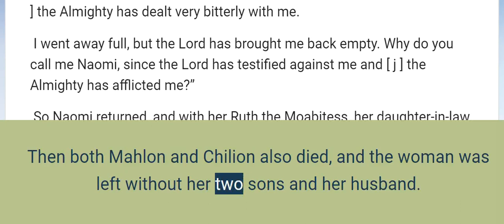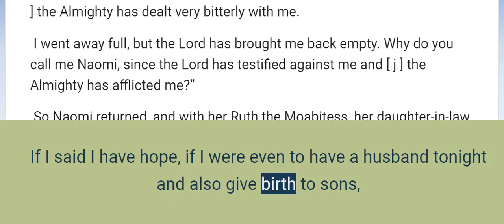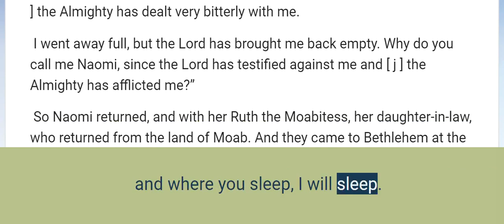Ruth 1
Naomi Widowed

 Now it came about in the days when the judges [ a ] governed, that there was a famine in the land. And a man of Bethlehem in Judah went to reside in the land of Moab [ b ] with his wife and his two sons.
 The name of the man was Elimelech, and the name of his wife, Naomi; and the names of his two sons were Mahlon and Chilion, Ephrathites of Bethlehem in Judah. So they entered the land of Moab and remained there.
 Then Elimelech, Naomi’s husband, died; and she was left with her two sons.
 And they took for themselves Moabite women as wives; the name of the one was Orpah, and the name of the other, Ruth. And they lived there about ten years.
 Then [ c ] both Mahlon and Chilion also died, and the woman was left without her two sons and her husband.
 Then she arose with her daughters-in-law to return from the land of Moab, because she had heard in the land of Moab that the Lord had visited His people by giving them food.
 So she departed from the place where she was, and her two daughters-in-law with her; and they went on the way to return to the land of Judah.
 But Naomi said to her two daughters-in-law, “Go, return each of you to [ d ] your mother’s house. May the Lord deal kindly with you as you have dealt with the dead and with me.
 May the Lord grant that you may find a place of rest, each one in the house of her husband.” Then she kissed them, and they raised their voices and wept.
 However, they said to her, “ No , but we will return with you to your people.”
 But Naomi said, “Return, my daughters. Why should you go with me? Do I still have sons in my womb, that they may be your husbands?
 Return, my daughters! Go, for I am too old to have a husband. If I said I have hope, if I were even to have a husband tonight and also give birth to sons,
 would you therefore wait until they were grown? Would you therefore refrain from marrying? No, my daughters; for it is much more bitter for me than for you, because the hand of the Lord has come out against me.”

 Ruth’s Loyalty

 And they raised their voices and wept again; and Orpah kissed her mother-in-law, but Ruth clung to her.
 Then she said, “Behold, your sister-in-law has gone back to her people and her gods; return after your sister-in-law.”
 But Ruth said, “Do not plead with me to leave you or to turn back from following you; for where you go, I will go, and where you sleep, I will sleep. Your people shall be my people, and your God, my God.
 Where you die, I will die, and there I will be buried. May the Lord do so to me, and worse, if anything but death separates [ e ] me from you.”
 When she saw that she was determined to go with her, she stopped speaking to her about it .
 So they both went on until they came to Bethlehem. And when they had come to Bethlehem, all the city was stirred because of them, and [ f ] the women said, “Is this Naomi?”
 But she said to them, “Do not call me [ g ] Naomi; call me [ h ] Mara, for [ i ] the Almighty has dealt very bitterly with me.
 I went away full, but the Lord has brought me back empty. Why do you call me Naomi, since the Lord has testified against me and [ j ] the Almighty has afflicted me?”
 So Naomi returned, and with her Ruth the Moabitess, her daughter-in-law, who returned from the land of Moab. And they came to Bethlehem at the beginning of barley harvest.